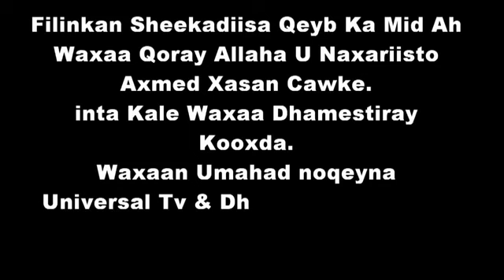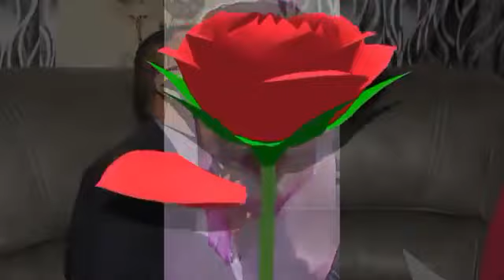Kaaf iyo kala dheeri